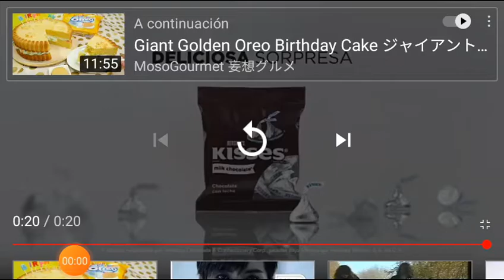Comercial De World Of Hershey's Kisses 2014